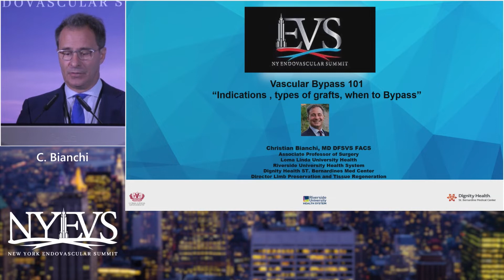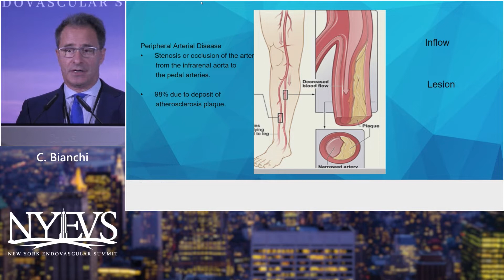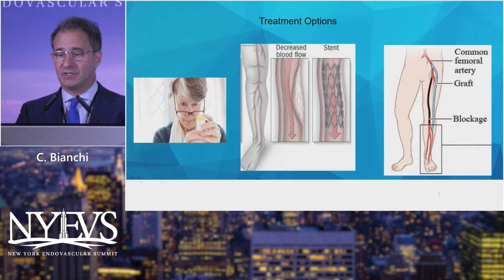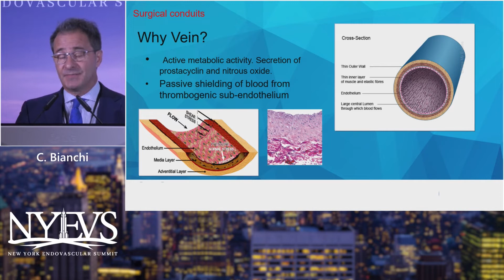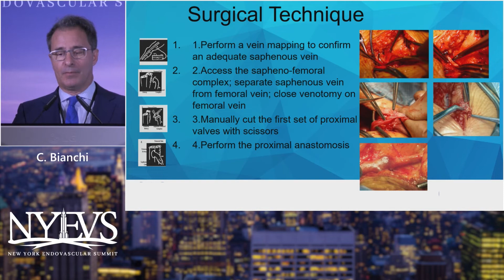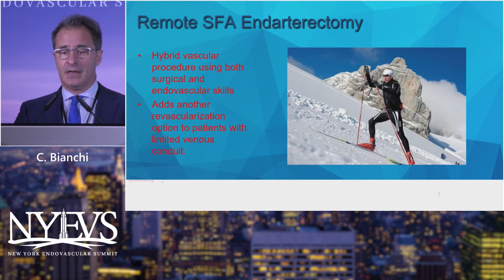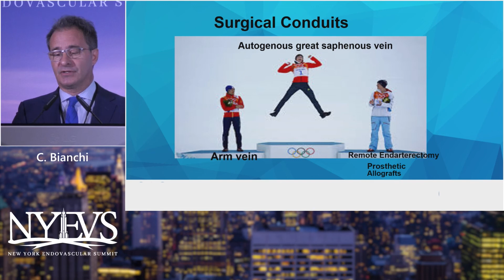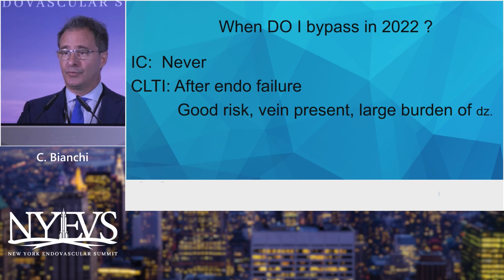Vascular Bypass 101 Indications, Types of Graphs and When Do I Choose to Bypass C Bianchi ACP